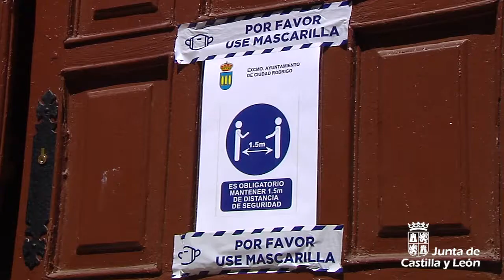Crónica de la segunda jornada de la Feria de Teatro de Castilla y León en Ciudad Rodrigo